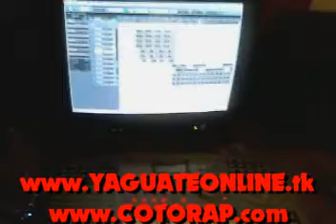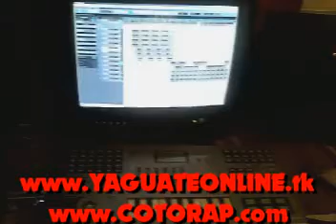DJ KLAM PONE CLARO A 315...............MPG